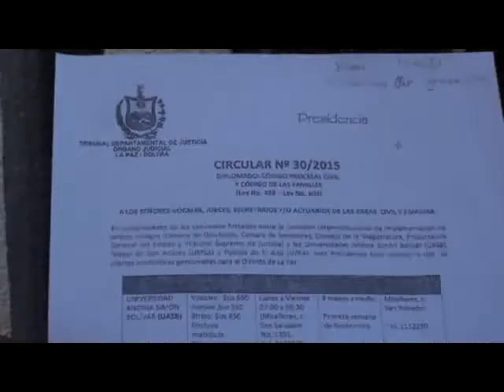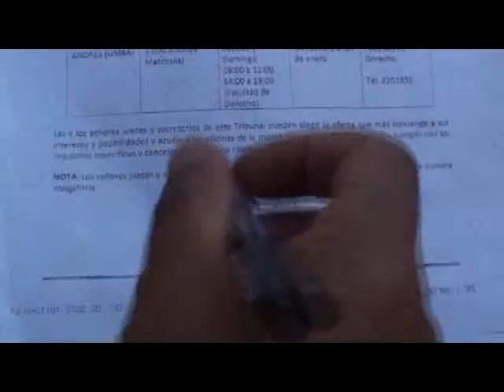Ministra de justicia inspecciona juzgados en El Alto y encuentra varias irregularidades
LA MINISTRA DE JUSTICIA, VIRGINIA VELAZCO, REALIZÓ UNA INSPECCIÓN A JUZGADOS DE LA CIUDAD DE EL ALTO, DONDE PUDO EVIDENCIAR QUE VARIOS JUECES NO ESTABAN EN SUS PUESTOS DE TRABAJO, ADEMÁS DE OTRAS IRREGULARIDADES